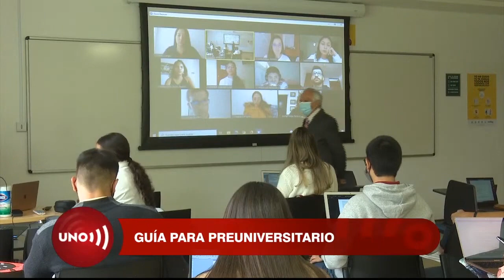Feria de orientación vocacional, oportunidad para que estudiantes escojan carrrera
Antes sólo la intuición de padres y profesores ayudaban a los bachilleres a escoger su carrera. Ahora ellos tienen la posibilidad de asistir a conferencias y conocer mucho más del oficio al que se orienta su vocación, mediante una feria vocacional.